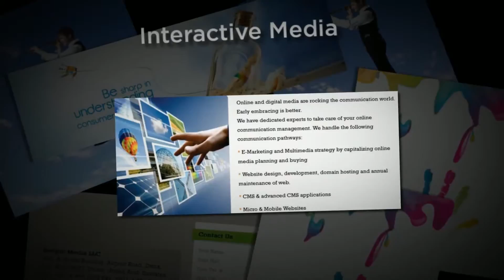List of Advertising Agency UAE 61280 | Call Now - +97-1-4-298-9299 | Boopin Media